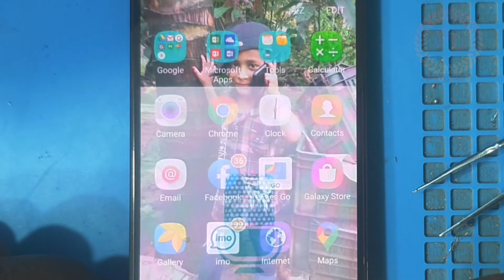All Digital Mic Replace NewTrick | Without Hot air gun,or any jumper use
Hello friends today i am going to show you how to replace any digital mic without SMD Hot air gun.or without any jumper wire
totully free and easy solution
any digitat microphone change in 2 munite

music credit YouTube would you library